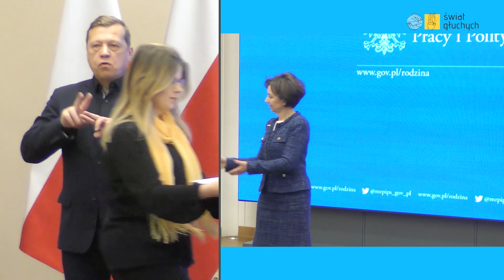Powołanie Rady Nadzorczej PFRON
Dnia 10 stycznia 2020 roku Minister rodziny, pracy i polityki społecznej Marlena Maląg powołała członków rady nadzorczej Państwowego Funduszu Rehabilitacji Osób Niepełnosprawnych, a my mogliśmy uczestniczyć w tej ceremonii i ją dla Was relacjonować.

Rada Nadzorcza składa się z:
• Prezesa Rady Nadzorczej, którym jest Pełnomocnik Rządu do Spraw Osób Niepełnosprawnych;
• przedstawiciela ministra właściwego do spraw finansów publicznych;
• przedstawiciela ministra właściwego do spraw rozwoju regionalnego;
• przedstawicieli organizacji pozarządowych, w tym:
• po jednym przedstawicielu każdej organizacji pracodawców reprezentatywnej w rozumieniu ustawy o Radzie Dialogu Społecznego;
• po jednym przedstawicielu każdej organizacji związkowej reprezentatywnej w rozumieniu ustawy o Radzie Dialogu Społecznego;
• dwóch przedstawicieli innych niż wymienione w lit. a i b organizacji pozarządowych.

Członków Rady Nadzorczej powołuje na wniosek Pełnomocnika, a w przypadku przedstawicieli, o których mowa w pkt. 3, na wniosek uprawnionych organizacji, minister właściwy do spraw zabezpieczenia społecznego.

Skład Rady Nadzorczej na lata 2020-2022:
• Paweł Wdówik – Sekretarz Stanu w Ministerstwie Rodziny, Pracy i Polityki Społecznej, Pełnomocnik Rządu do Spraw Osób Niepełnosprawnych, Prezes Rady Nadzorczej
• Renata Górna – przedstawiciel Ogólnopolskiego Porozumienia Związków Zawodowych
• Aleksanda Kieres – przedstawiciel Fundacji „Nadzieja” Osób Poszkodowanych w Wypadkach Drogowych
• Piotr Krasuski – przedstawiciel Ministerstwa Funduszy i Polityki Regionalnej
• Iwonna Kulikowska – przedstawiciel Ministra Finansów
• Bernarda Machniak – przedstawiciel Forum Związków Zawodowych
• Mariusz Mituś – przedstawiciel Polskiego Stowarzyszenia na rzecz Osób z Niepełnosprawnością Intelektualną
• Janusz Piątek – przedstawiciel Związku Rzemiosła Polskiego
• Krzysztof Rowiński – przedstawiciel Komisji Krajowej NSZZ „Solidarność”
• Jan Zając – przedstawiciel Pracodawców Rzeczypospolitej Polskiej
• Zofia Żuk – przedstawiciel Związku Pracodawców Business Centre Club;

Do zadań Rady Nadzorczej należy w szczególności:
• zatwierdzanie planów działalności i projektu planu finansowego Funduszu;
• opiniowanie kryteriów wyboru przedsięwzięć finansowych ze środków Funduszu, zgodnie z kierunkowymi założeniami polityki zatrudnienia, rehabilitacji zawodowej i społecznej osób niepełnosprawnych, określonymi przez Pełnomocnika;
• zatwierdzanie wniosków Zarządu w sprawach zaciągania przez Fundusz pożyczek;
• opiniowanie wniosków w sprawie powołania i odwołania każdego z zastępców Prezesa Zarządu;
• dokonywanie kontroli i oceny działalności Zarządu;
• zatwierdzanie rocznych sprawozdań Funduszu;
• składanie ministrowi właściwemu do spraw zabezpieczenia społecznego, w terminie do dnia 20 marca każdego roku, sprawozdań z działalności Funduszu.

Wszystkim nowym Członkom Rady Nadzorczej PFRON gratulujemy!